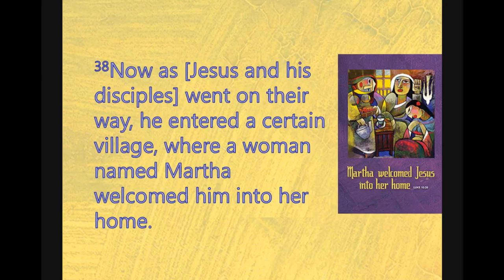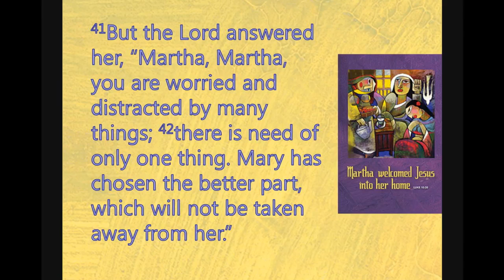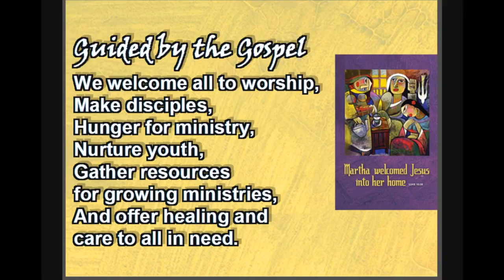July 17, 2016 ~ 8:30 AM ~ Messiah Lutheran Church~ Springfield, MO